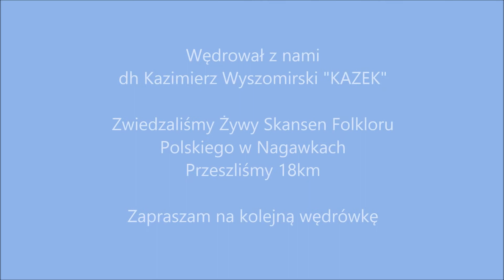Wędrówki z druhem Jurasem 8